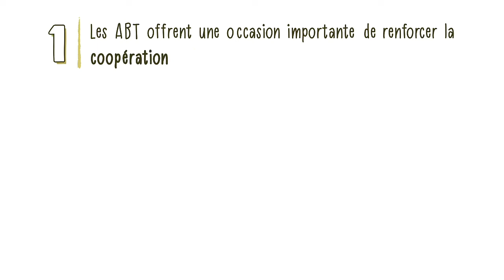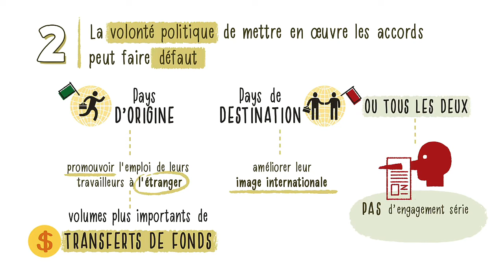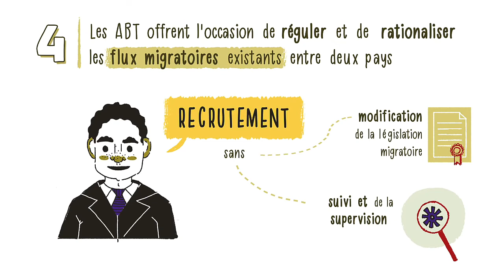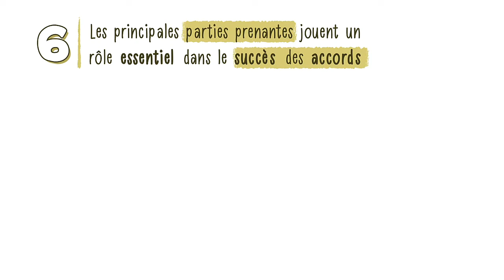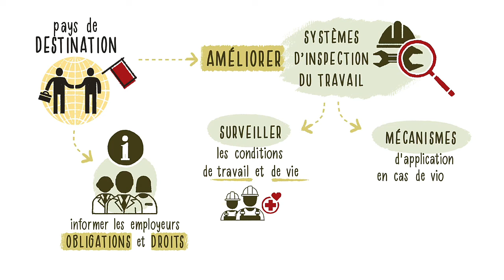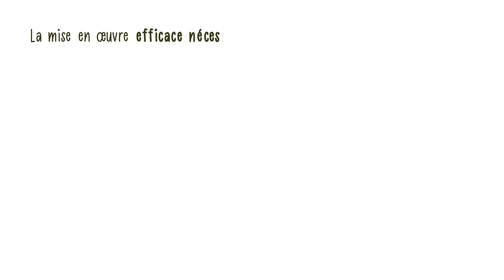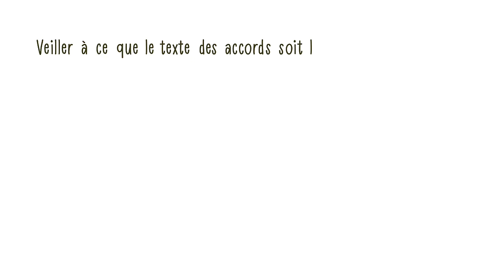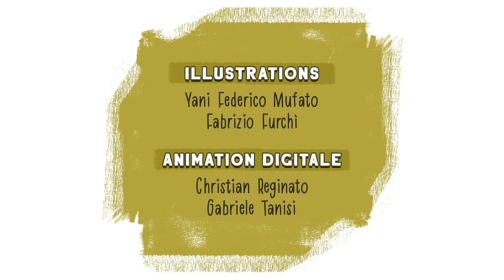Conseils clés pour des négociations réussies